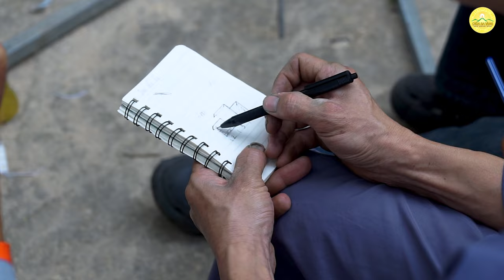Công tác chuẩn bị Đại lễ kính mừng 765 năm Phật hoàng Trần Nhân Tông đản sinh | Chùa Ba Vàng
➡️ Xem thêm:
👉🏻 TIỂU SỬ VUA TRẦN NHÂN TÔNG - VỊ PHẬT HOÀNG DUY NHẤT TRONG LỊCH SỬ VIỆT NAM
👉🏻 [DANCE IN PUBLIC] HỘI NGHỊ DIÊN HỒNG - THÁNH TỔ TRẦN NHÂN TÔNG | PHẠM THỊ YẾN | Ba Vang Talent Team
1. Tổng hợp nghi thức cúng lễ
2. Chư Tăng Tu Tập Trong Rừng
3. Vấn đáp Phật Pháp
4. Nhạc Phật giáo Chùa Ba Vàng
5. Câu chuyện chuyển nghiệp

Địa Chỉ: Phường Quang Trung - TP. Uông Bí - Tỉnh Quảng Ninh
📞 Số điện thoại: 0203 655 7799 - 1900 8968